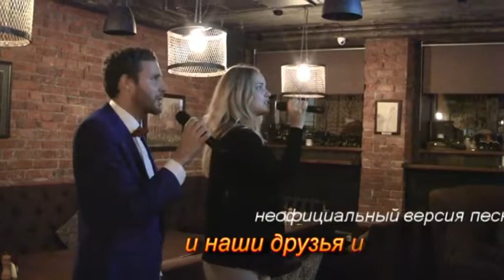Наши друзья "Ивентеры" - Шура, Отшумели летние дожди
Неофициальную версию песни Шуры "Отшумели летние дожди" исполняют наши друзья "ивентеры". Сайт нашего клуба bisclub1.com